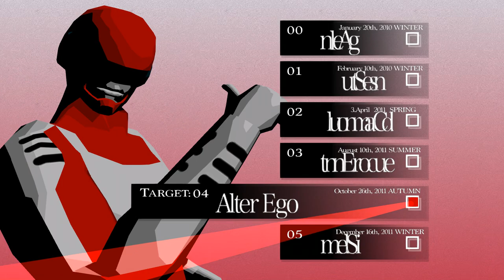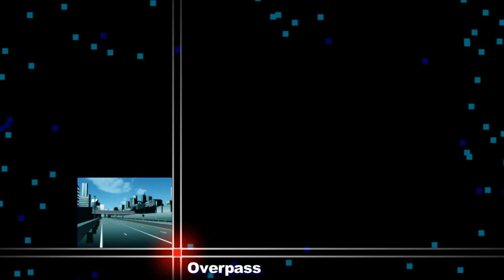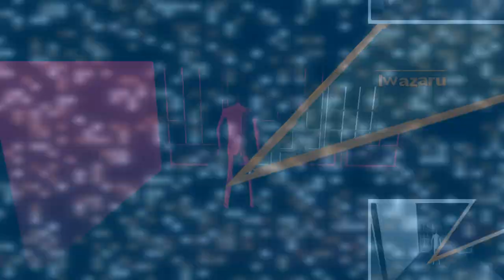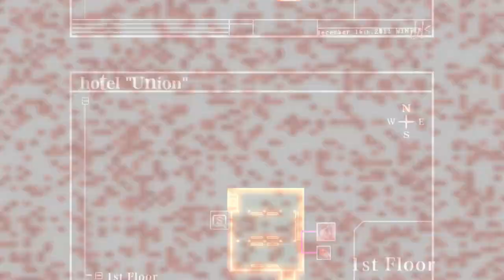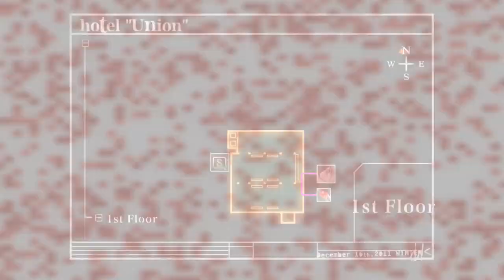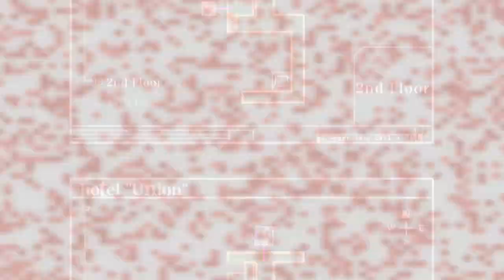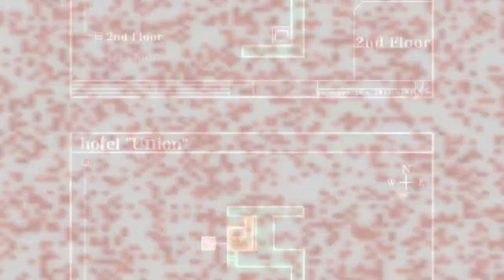Killer7 - 7+7+7+7 - let's shatter what status quo we have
oh boy an office building level
though hey let's give the game a chance, strictly speaking that doesn't mean anything. also it's a hotel.